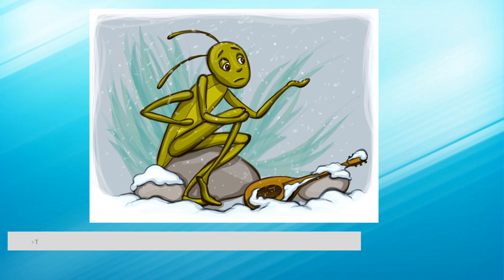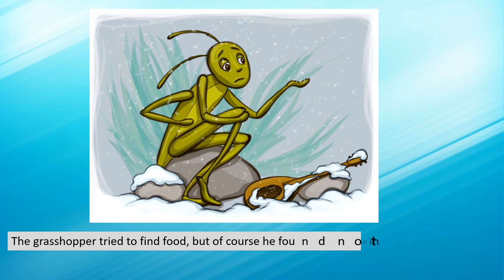Ant And The Grasshopper | Bed time stories for kids | Learning English For kids | Your Study Guide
The Ant And The Grasshopper | Bed time stories for kids | Learning English For kids | Your Study Guide